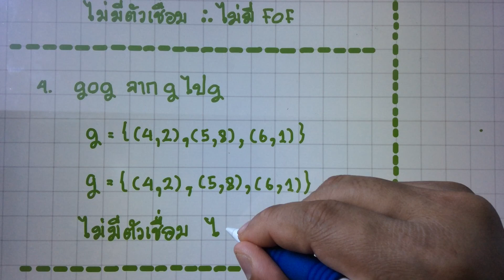[ฟังก์ชัน] ตอนที่ 54 ฟังชันประกอบ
สมัครคอร์สเรียนได้ที่